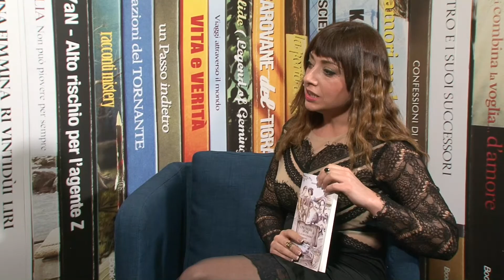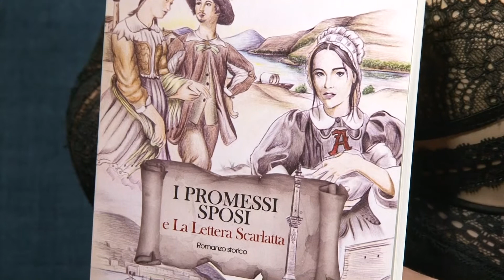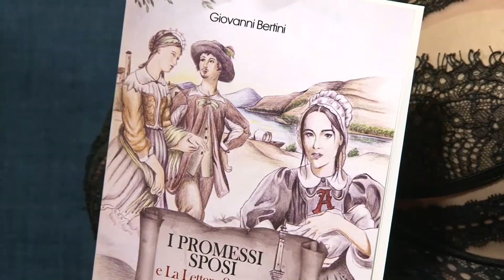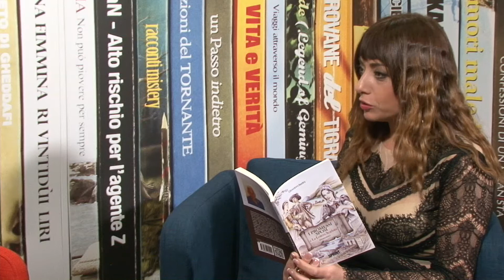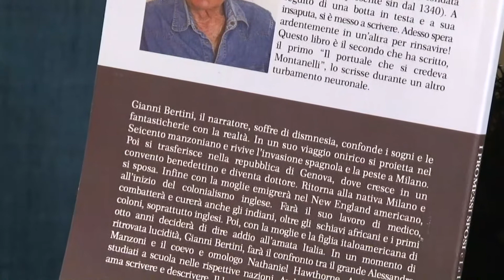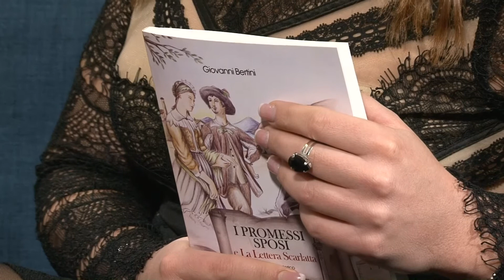Giovanni Bertini dal Palafiori di Sanremo - Finalista "Casa Sanremo Writers ed. 2016"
L'autore Giovanni Bertini, finalista del concorso letterario "Casa Sanremo Writers ed. 2016",  presenta il libro "I Promessi Sposi e la Lettera Scarlatta".